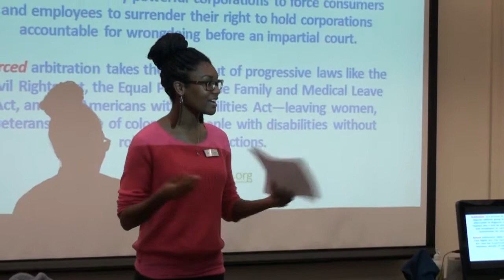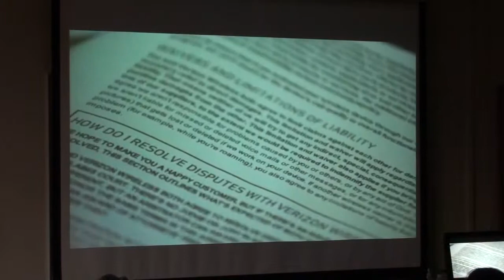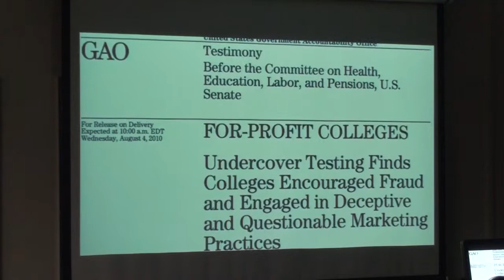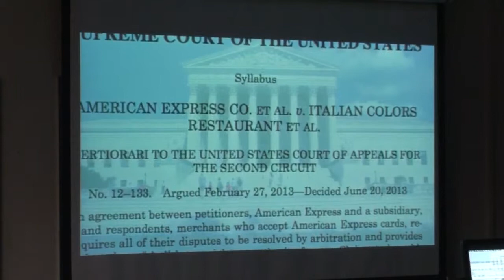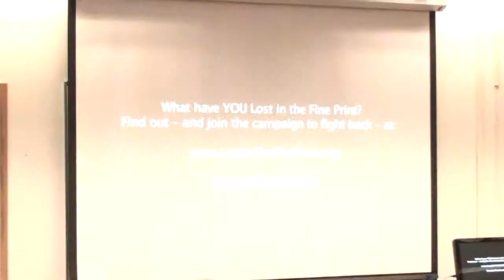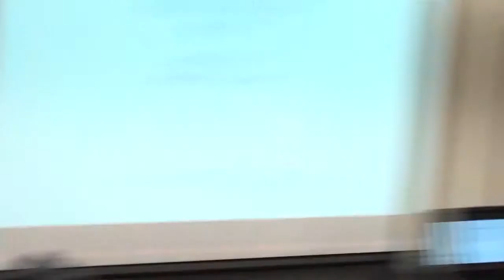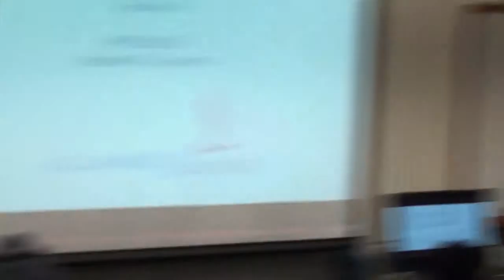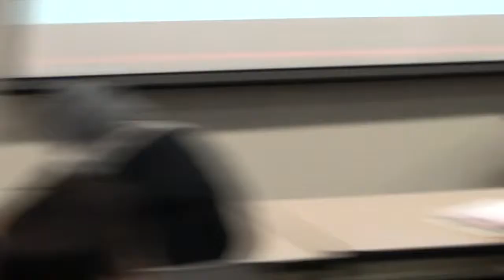Lost in the Fine Print: When Signing Up for a Cellphone Threatens Your Basic Rights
Conversations on Social Issues: Winter 2015
Patti Gorman, Service-Learning Coordinator
Beth Terrell, Attorney